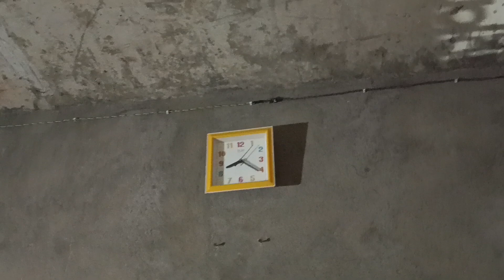Hath Ka Jadu 😱Gaon me Kese Hota🤗 ?